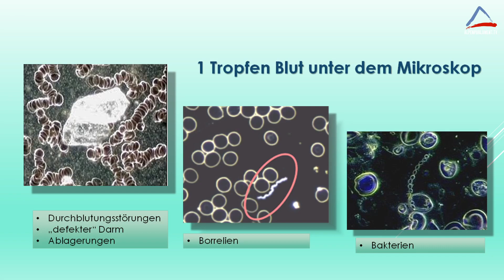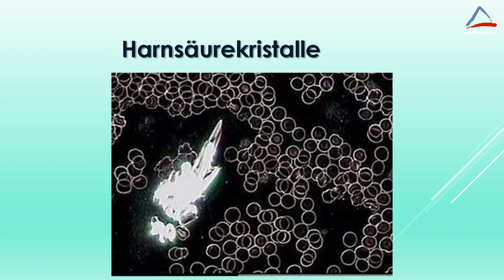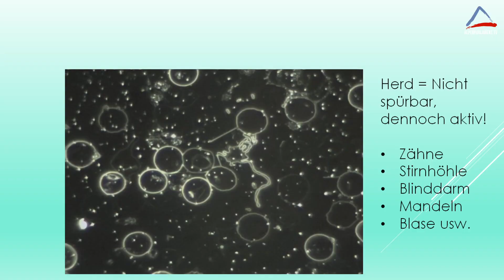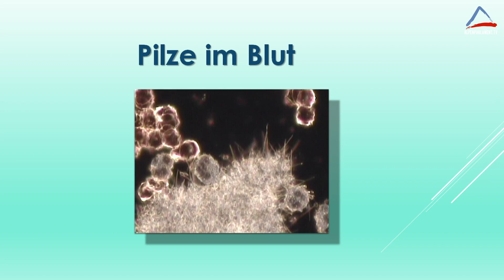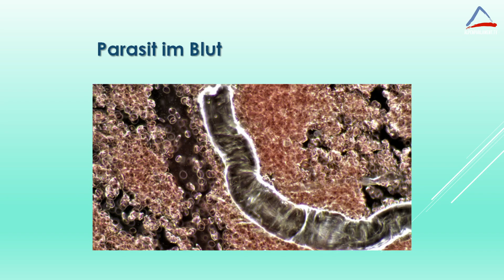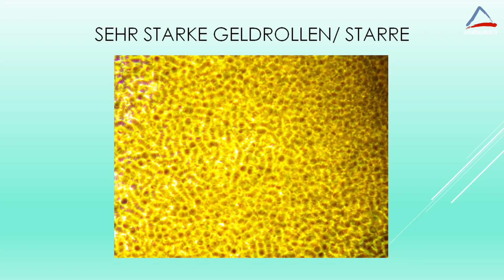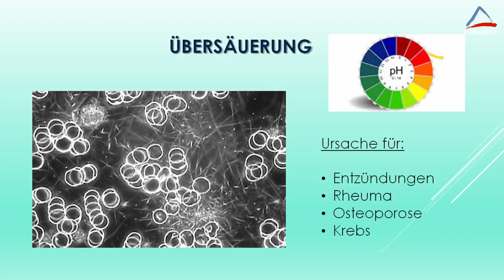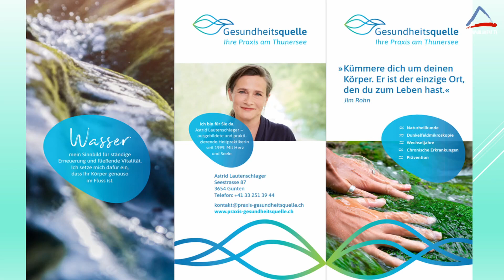Dunkelfeldmikroskopie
Alpenparlament bei YouTube:
/ alpenparlament